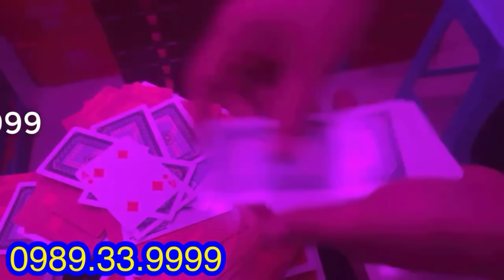Kính áp tròng nhìn xuyên bài | kính nhập khẩu USA,dễ dàng khi đeo-hiệu quả cao trong môn chơi bài lá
Kính áp tròng nhìn xuyên bài | kính nhập khẩu USA,dễ dàng khi đeo-hiệu quả cao trong môn chơi bài lá , kính siêu mỏng siêu nét giá tốt nhất hiện nay